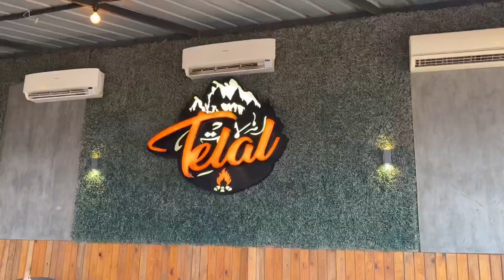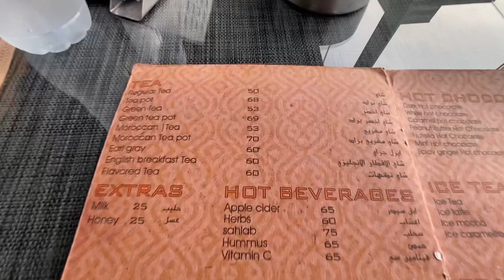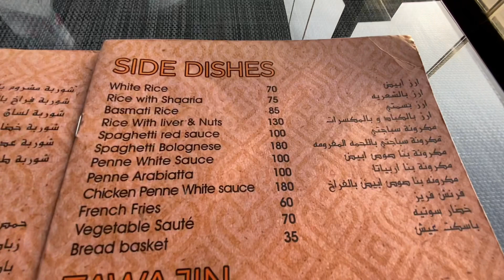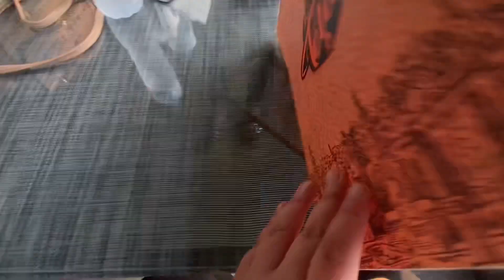كافيه و مطعم تلال المقطم | دة طلع زى ما بيقولوا ! تجربتي للمكان و هل يستحق السعر دة ؟ telal mokattam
تجربتى فى مطعم و كافيه تلال المقطم افضل كافيه و مطعم فى كورنيش المقطم و على جبل المقطم و على كورنيش المقطم و موجود منيو مطعم تلال المقطم و رقم تليفون تلال المقطم فى المنيو من داخل الفيديو

اماكن خروج في القاهره

خروجات في القاهره
telal mokattam
تلال المقطم
مطعم تلال المقطم
telalmokattam
خروجات المقطم
skyrim mokattam
المقطم
كافيهات كورنيش المقطم
مطاعم كورنيش المقطم
كورنيش المقطم
مطاعم فى المقطم
كافيهات فى المقطم
جبل المقطم
كورنيش المقطم بعد التجديد
 بحب كورنيش المقطم
إية اللي بيحصل على كورنيش المقطم
 كافيه و مطعم تلال المقطم

mokattam mountin
mokattam mountin restaurant and cafè

قلعه صلاح الدين الايوبى ليلا.. شاهد المنظر عالسرييع

متحف الحضارة بالفسطاط اول جمعه بعد الافتتاح جوله ارشاديه كامله داخل المتحف مع الشرح

تجربتي في فندق جولدن جويل الأسكندرية | جولة شاملة في الفندق  و اطلالة على you cafe
Golden Jewel Beach & Hotel Alexandria and you cafe